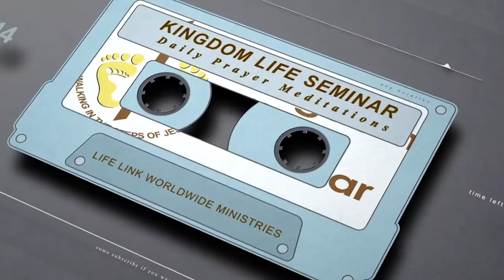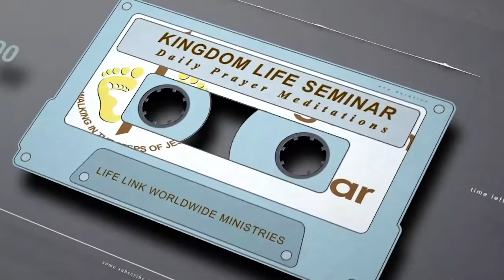Zeal without Knowledge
July 17, Morning Prayer